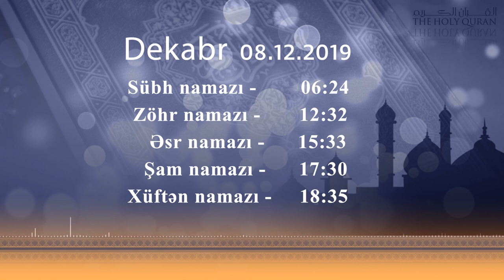08.12.2019 - Namaz vaxtı